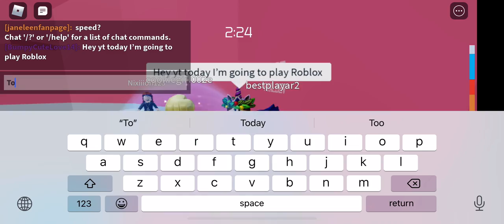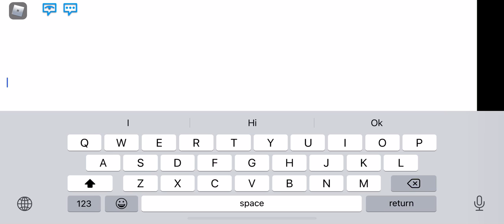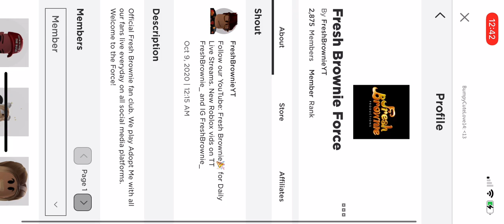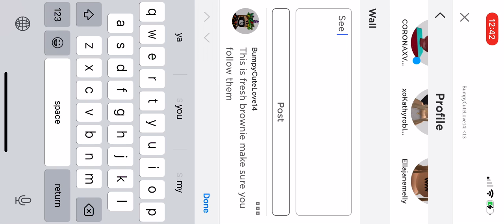Playing Roblox with bumpycutelove14 tower of heck and adopt me and showing you fresh brownie